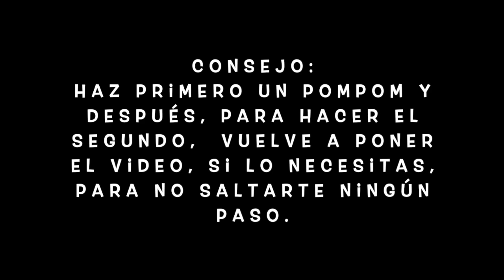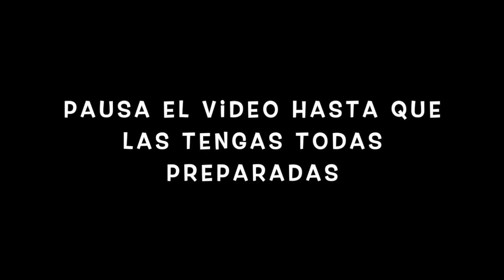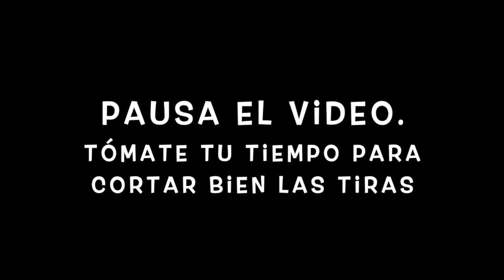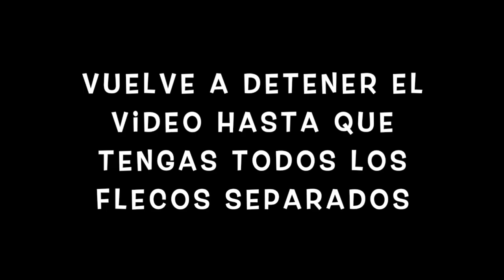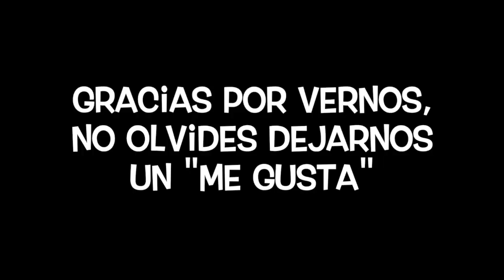Cómo hacer tus propios pompones de Cheerleader / Animadora.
Paso a paso , cómo hacer unos pompones como los de las Cheerleaders.
Todo explicado por nuestra Cheerleader del Basket Zaragoza, Maku Hernández.
Te dejamos un enlace a una master class con una coreografía para aprender a usarlos: